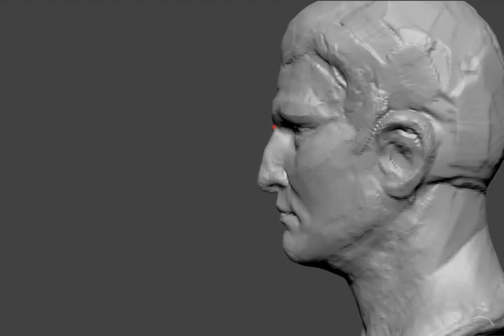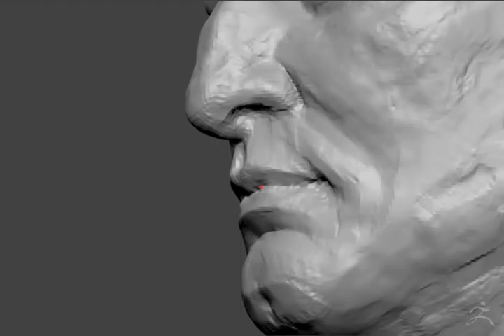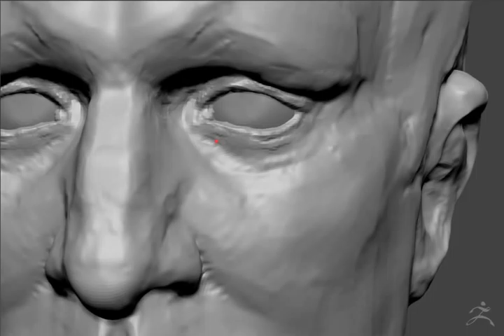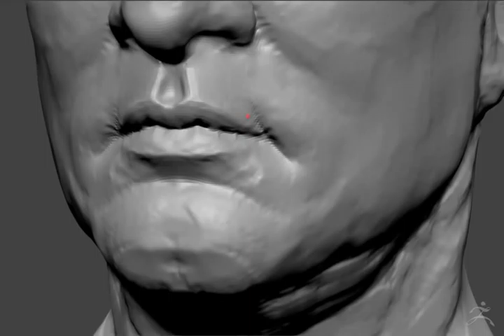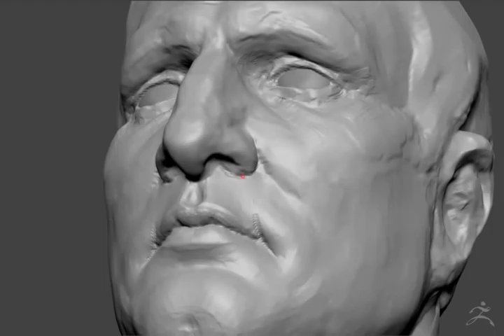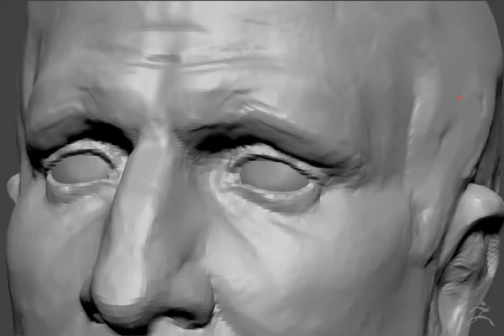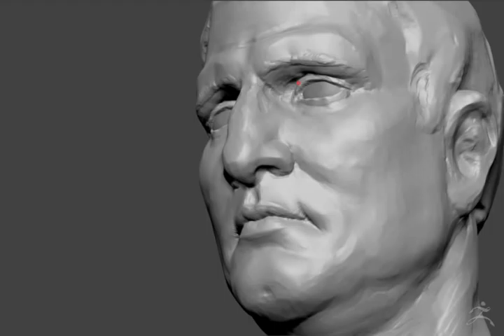Agr Head 02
everyday practice, Agrippa, part 2
Total time by the end of video 1h 40m (starting from Sphere)